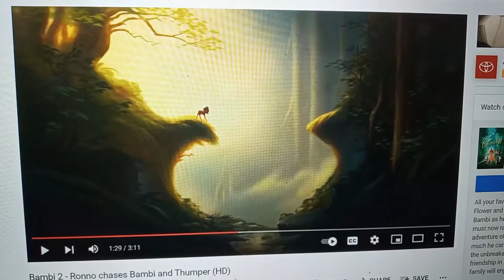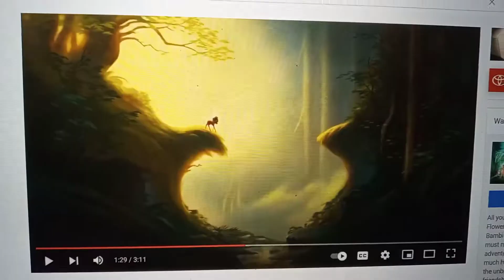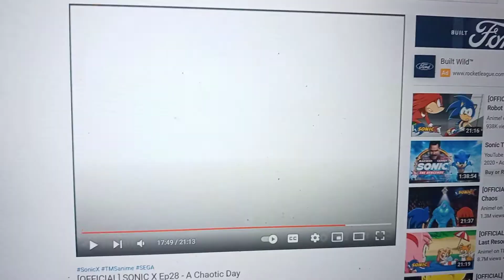Sonic (9) part 24- Nyan's Dream/Nyan's Revival